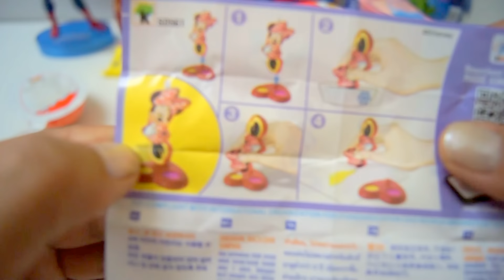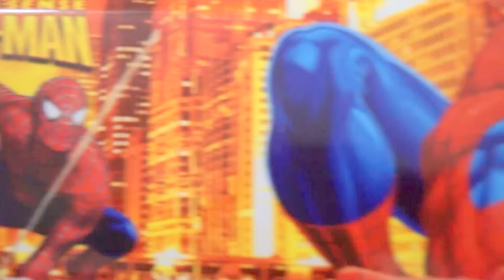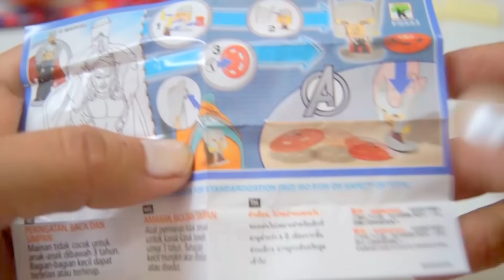Kinder Joy Surprise Eggs Spider Man Hulk Toys 🥰| Disney Princess Shake | Kinder Joy Surprises 🤩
Hi !
Today we have Kinder Joy Surprise Eggs Spider Man Hulk Toys Disney Princess Shake | Kinder joy Surprises.

My Recommended Products & Gears for Youtubers

Chocolates and Candies Reviewed :

1. Cadbury Dairy Milk Bubbly

2. Cadbury Celebrations Box

3. Cadbury Choco Baked Cookies

4. Cadbury Choco Baked Cakes

5. Cadbury Gems Balls (12)

6. Cadbury Chocolate Perk

My Youtube Gears / devices & Equipements  :

1. My CyberShot Camera
2. My Microphone
3. My Studio Lights
4. My Laptop
5 . My Tripod
6 . My Smartphone

If you have Special Videos wishes or ideas, please write them to the comments.